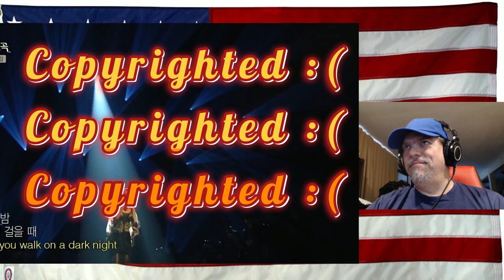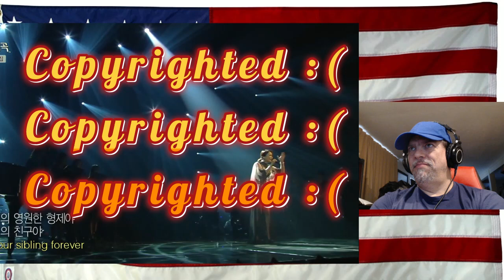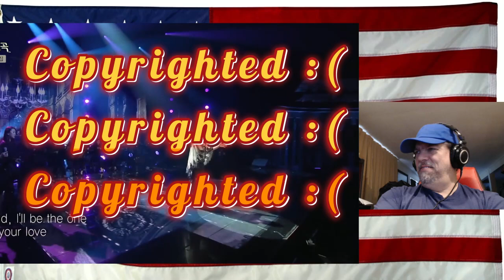SoHyang Everyone Immortal Songs 2 ENG SUB REACTION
SoHyang - Everyone 20151226 Immortal Songs 2 (ENG SUB) - REACTION

Video found here - please visit her Channel and support and love her!